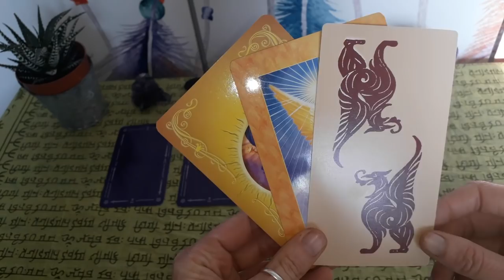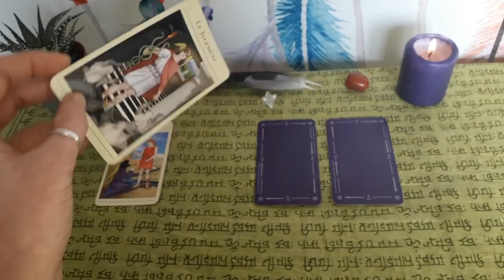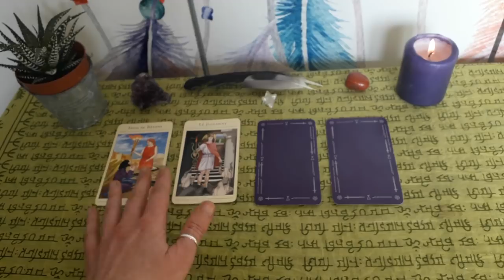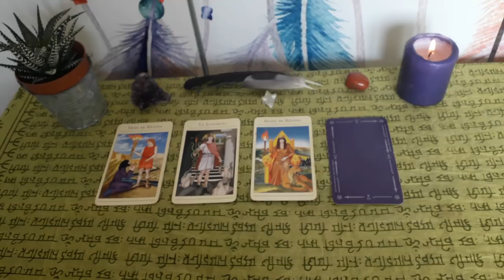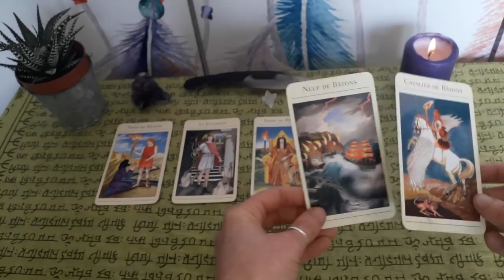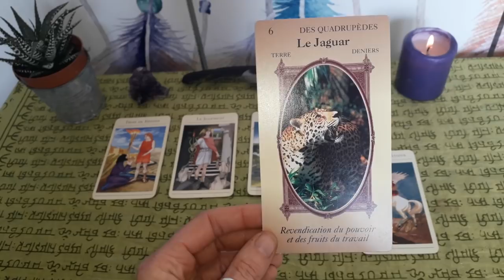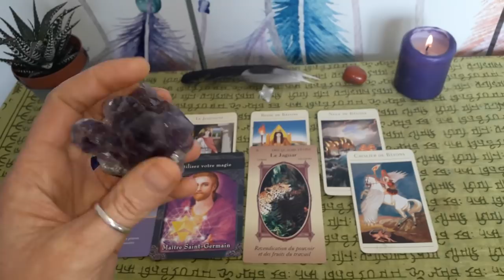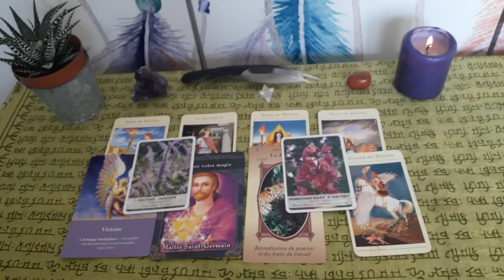Guidance Taureau Mars-Avril 2019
Namasté